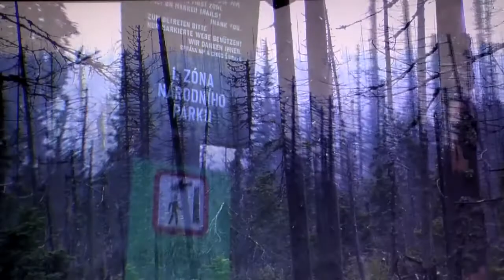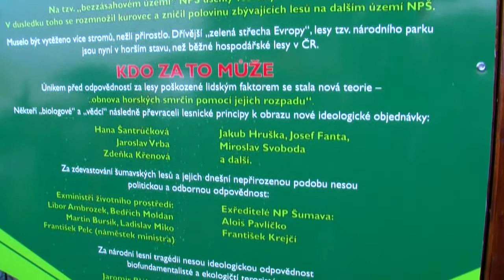Trestni oznameni za 100 miliardovoé škody na bývalé ministry